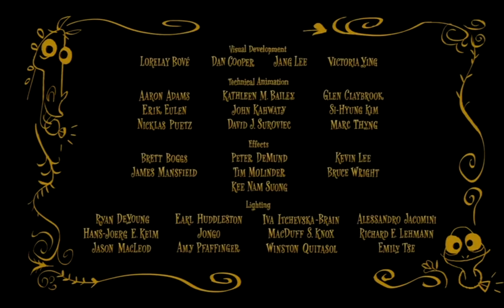Tangled Ever After 2012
The story of the short immediately follows that of Tangled. On Rapunzel and Eugene "Flynn Rider" Fitzherbert's wedding day, Pascal and Maximus (who are the ring bearers) accidentally lose the wedding rings. They eventually retrieve the rings in time for the ceremony, but cause immense collateral damage and get themselves dirty. Then they accidentally "lose" the wedding cake.